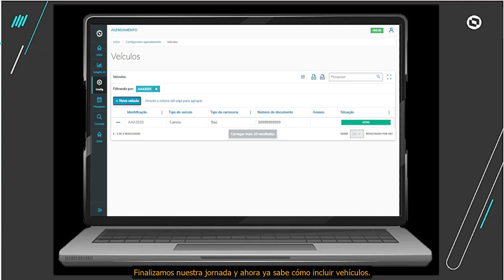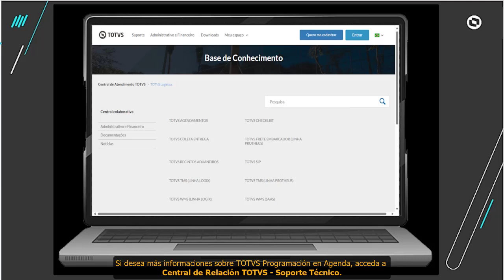How To | Programación en Agenda | Planificador | Etapa 8 - Cómo Incluir Vehículos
Nesta etapa de TOTVS Programación en Agenda, Planificador, vamos a saber cómo incluir vehículos.

EL BRASIL QUE LO HACE
HAZLO CON TOTVS

Visite nuestro sitio web o llame al 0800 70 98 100